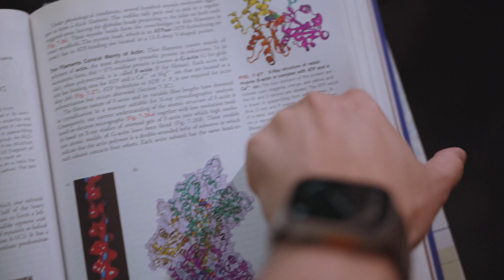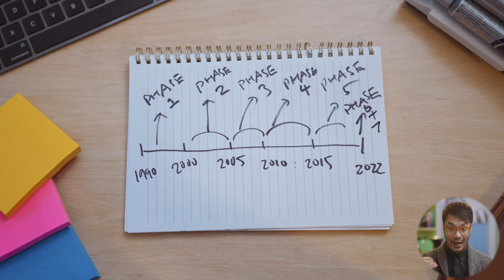We need to change.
Those who cannot remember the past are doomed to repeat it but is what’s new always best?  We learn by reflecting on old mistakes, but re-tracing our steps also reveals hard-won wisdom from previous generations. If you’ve been a student or worked as a teacher any time in the last 2-3 years, you will be all too aware of how chaotic education has become. It’s precisely during these moments of instability though that we should look backwards to see how it will inform the future and what happens next.  This video focus is from the teacher’s perspective - how all of us have adapted for different teaching approaches and delivery modes, and what we can learn from each of the 7 phases of university teaching over the past two decades.

My name is Jack Wang, I’m a microbiologist, science teacher, and the 2020 Australian University Teacher of the year.  You can find out more about my work

0:00 Introduction
1:32 Phase 1 - if it ain't broke...
3:20 Phase 2 - The Tipping Point
5:02 Phase 3 - The Revolution will be Televised
6:54 Phase 4 - MOOCs, MOOCs, MOOCs
8:43 Phase 5 - Flipping the Script
10:42 Phase 6 - The Purge
12:23 Phase 7 - No Man's Land